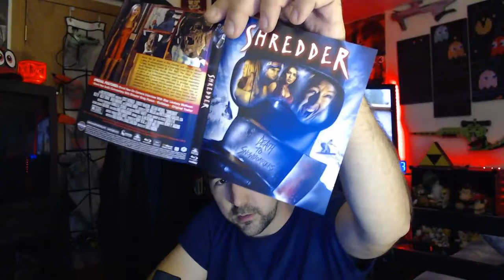31 Horror - #8 Shredder